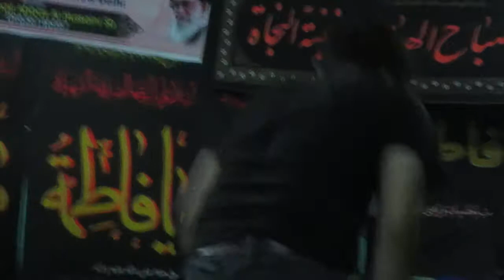noha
Islam_and_the_present_age||Lecture by shiekh jawad Habib|| 2017 || Delhi||اسلام و عصر حاضر||India
القدس لنا
AlQudsDay||
Lockdown and Our
Responsibilities||2021
AlQuds القدس لنا
Amaal_e_Shab_e_Qader 23||اعمال شب قدر||Munajaat||Dua||Ziyarat||ImamZamana||ImamHusssin
Hujjatul islam walMuslimeen
living in
شناسی#
امامت#
نبوت#
قیامت#
توحید#
مجتهد#
ولایت فقیه#
ولایت#
انسانیت#
محرم#
رمضن مبارک#
دینداری#
ماتم#
مجلس#
عزادای#
امام حسین#
عاشورا#
چهلم#
اربعین#
شب قدر#
سوره#
رهبرمعظم#
آیت الله#
مرجعیت#